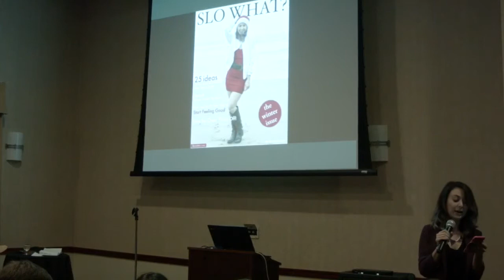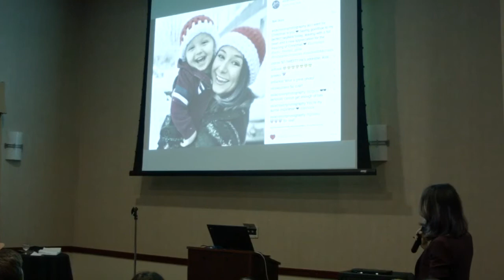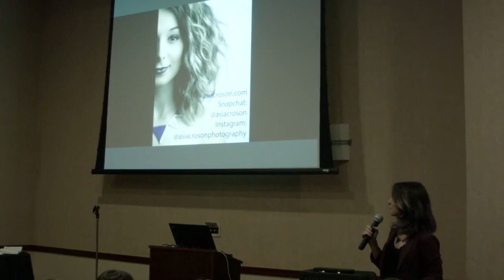Asia Croson - The Power of Personal Branding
Asia talks with entrepreneurs on authenticity, transparency and vulnerability and how it deepens client relationships, can help build your tribe and lead to ultimate success.